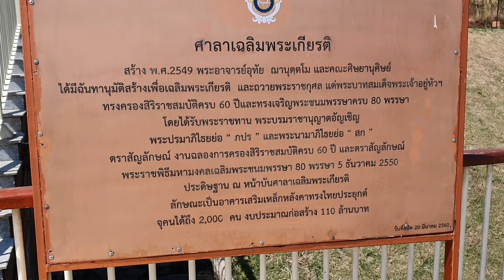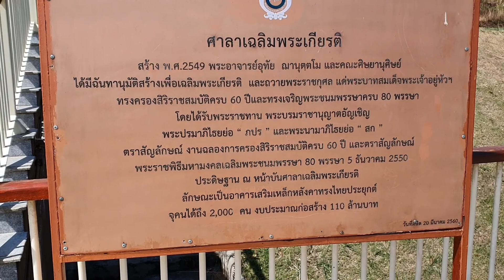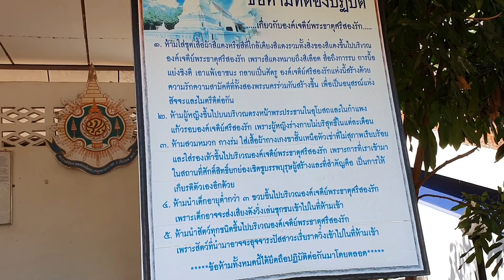จากวัดป่าห้วยลาดภูเรือถึงพระธาตุศรีสองรักด่านซ้าย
พาเลาะเมืองเลย ชมวัดสวยๆจ้า